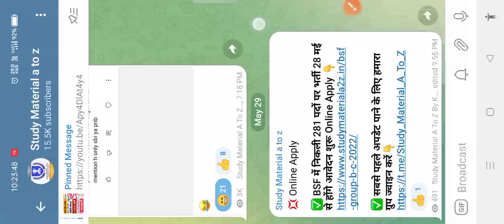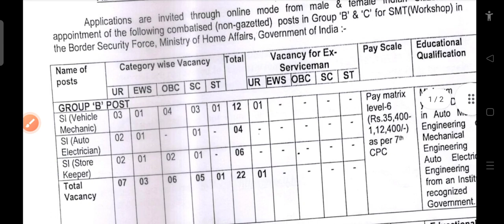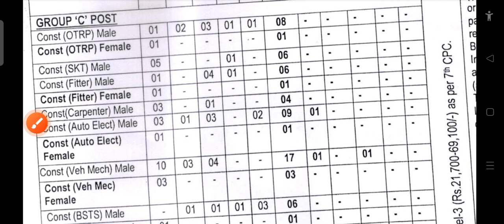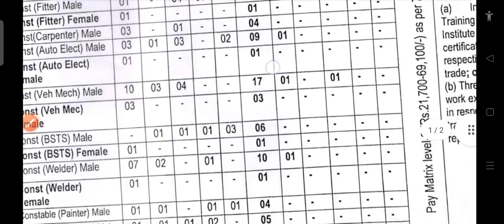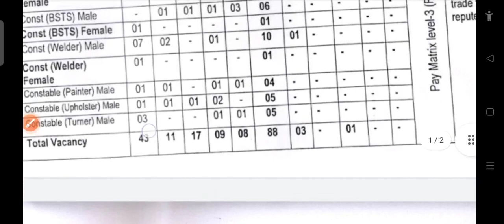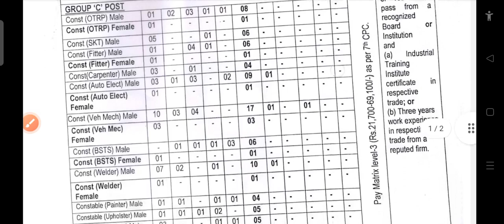BSF SMT(WORKSHOP) GROUP B &C RECRUITMENT 2022🔥NEW Vacancy Notification Declared🔥 Online Apply Both 👍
join frinds

bsf smt workshop education qualification 2022,bsf smt workshop form apply 2022,
bsf smt workshop syllabus 2022,bsf smt workshop topic wise syllabus 2022,bsf smt workshop constable online form 2022,